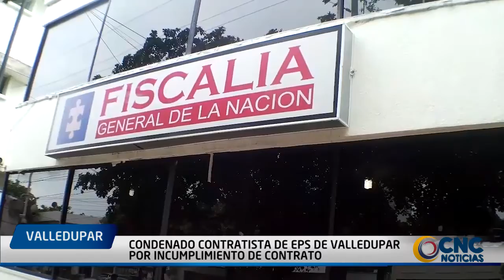Condenado contratista de EPS de Valledupar, por incumplimiento de contrato